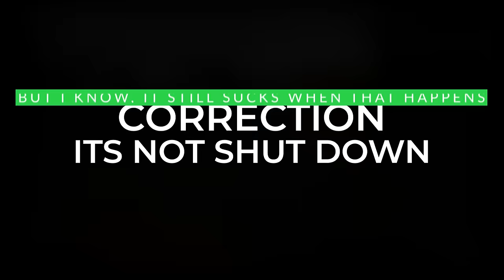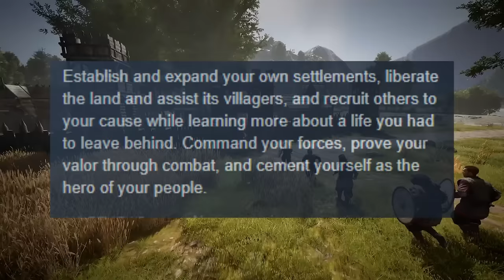What Exactly Is Bellwright? Upcoming Medieval Action Survival RPG Made By The Creators Of Last Oasis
01/26/2024 - I've been wanting to talk about this one for a while. An upcoming Medieval
Settlement Builder/Action RPG mix being developed by the creators of Last Oasis and published
by Snail Games USA. Here's an introduction video discussing their first Blog post which serves
as an introduction to the game.

Timestamps -
00:00 - Intro
00:15 - The Game's Developers and Publishers (Donkey Crew & Snail Games)
00:42 - The Unique Experience Bellwright Provides
02:10 - What Is Bellwright?
03:52 - Attribute System
04:30 - Building System
04:56 - Territory Claim
05:20 - Final Thoughts

Establish and expand your own settlements, liberate the land and assist its villagers, and recruit others to your cause while learning more about a life you had to leave behind. Command your forces, prove your valor through combat, and cement yourself as the hero of your people.

Hallskar
joel plante
Jc Ultra
YoungReign
Diamond Hands
naughtonpaul23
Skitzo
Willem Iets
Marius Balčiūnas
Laron Bradley
Odseus
Phil Socoloff
Nypam
DiaTribal
emarks26
Silv Rosario
Daniel Dubé
Manuel Pimentel
CatherineRose
blackthantos
 Feldon T
 johnzohead
 Scarlett